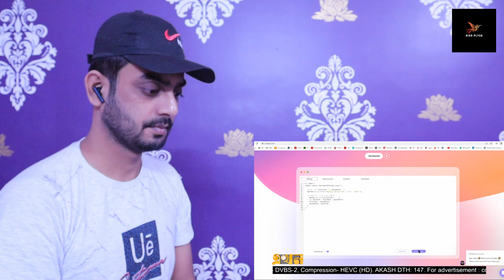Indian reaction on | বিশ্বব্যাপী সাড়া ফেললো বাংলাদেশি বিজ্ঞানী ইশরাক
Channel name: @EKHON TV
130K